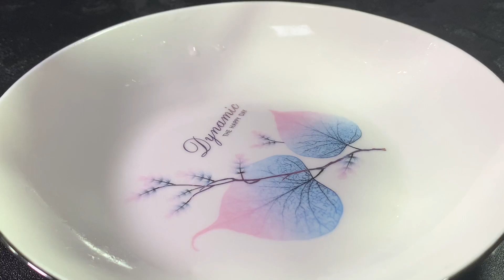最近很火的蒜苔炒肉被我炒翻車了，要想炒成花，不能焯水和炒太久 【一畫美食】蒜苔炒肉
今天给大家分享的是

大家好，我是一画。

一画觉得美食是生活中的必需品，一顿美味的食物会令你一整天都感到愉快，更有动力去工作！一画每天都会在这里分享一道家常菜，让大家每天都能够享用美味的食物。

一画在发布视频的同时，会为大家提供20种以上语言的字幕（英语、德语、法语、马来语、菲律宾语、印地语、乌尔都语等），方便大家观看以及学习如何制作美食。。喜欢美食的朋友们可以订阅下噢。

如果出现英文字幕档住了中文字幕，或者是有双重中文字幕，大家可以按下CC关掉内建字幕（手机版的在右上角，电脑版的在右下角）。